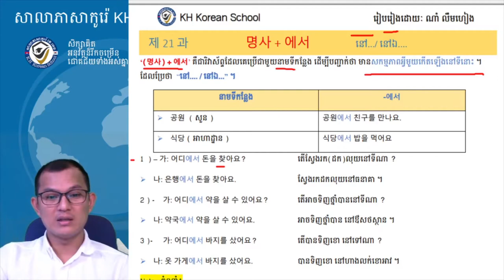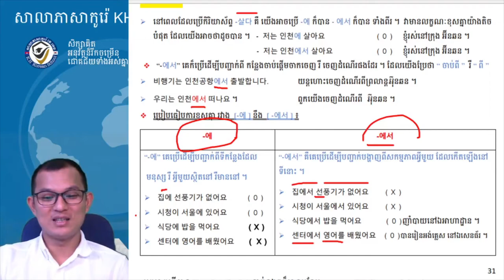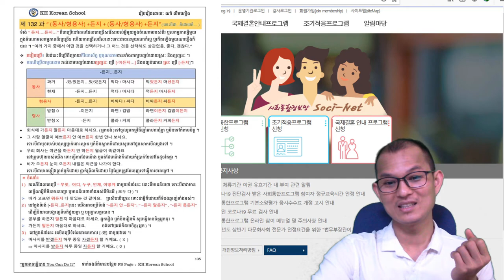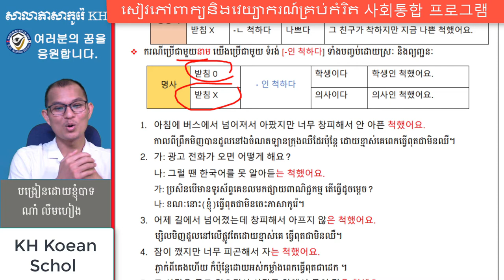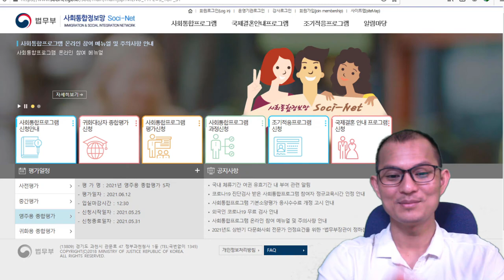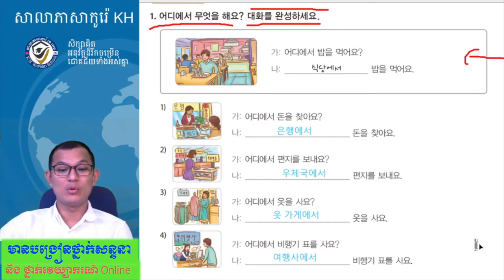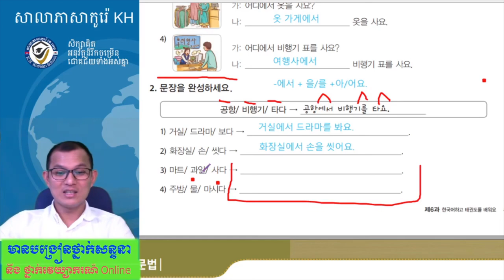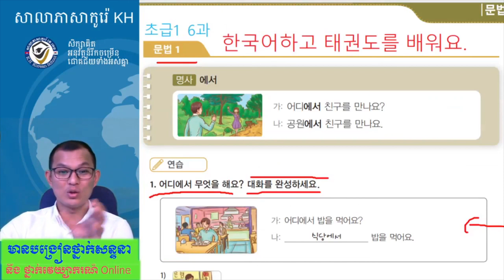សិក្សាភាសាកូរ៉េ ថ្នាក់វេយ្យាករណ៍ 한국어 문법 초급1, 6과-1: (명사)-에서